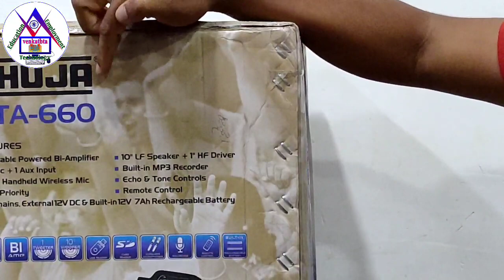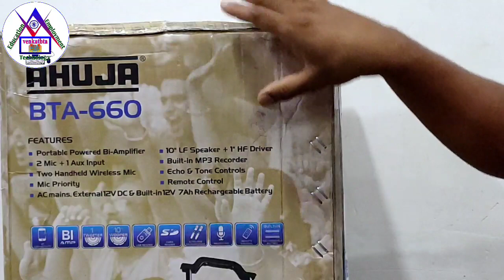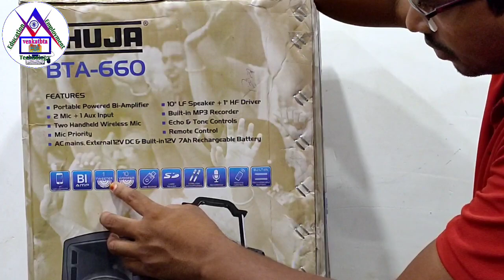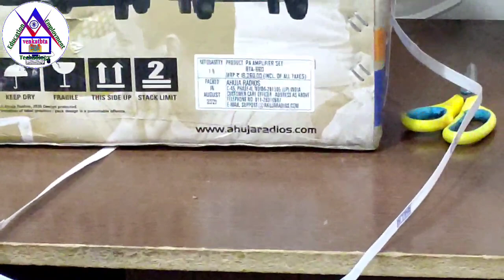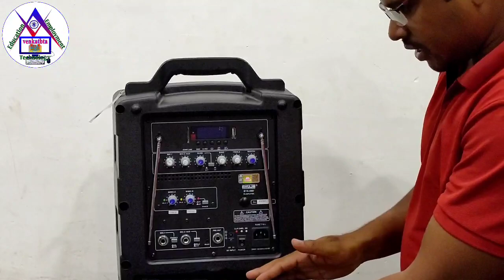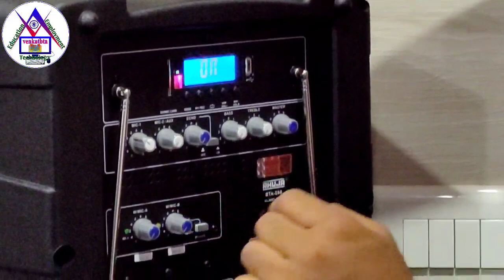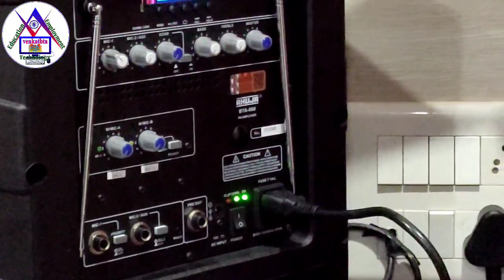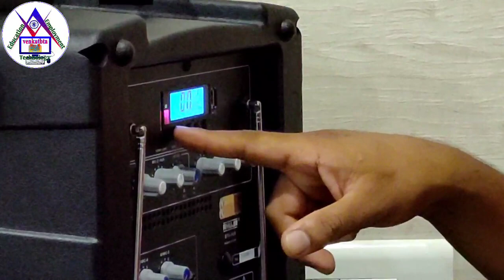చిన్న చిన్న సమావేశాలకు ఉపయోగపడే చార్జింగ్ మైక్ | AHUJA BTA 660 Unboxing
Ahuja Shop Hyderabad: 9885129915